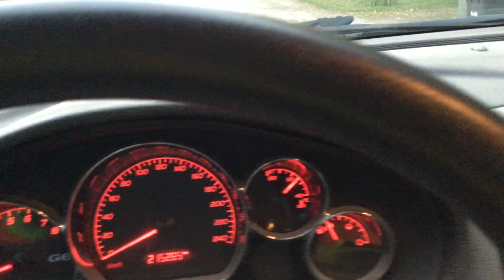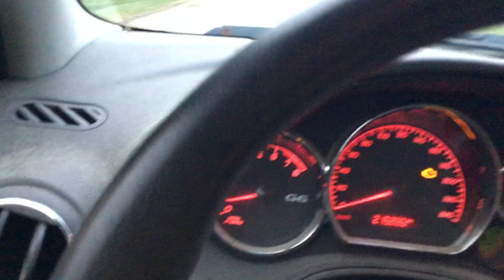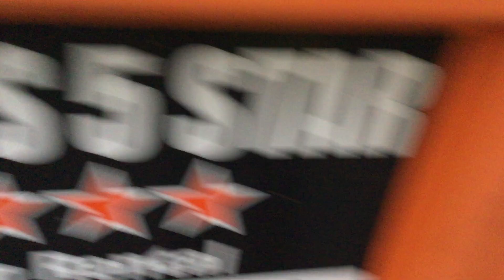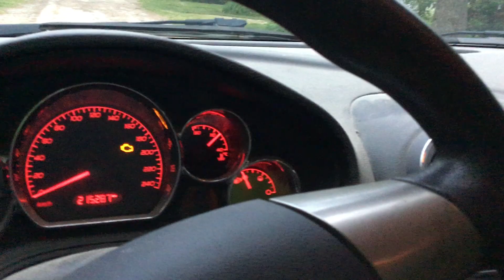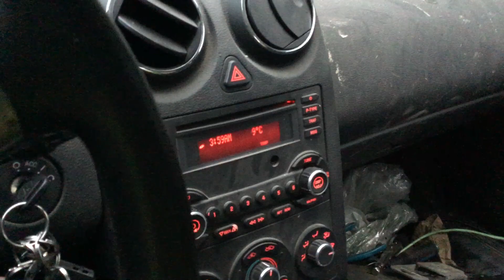Scrapping on garbage day. Will a tip about a bulk pick-up pay off?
Hello scrappers and planet lovers. Just another video picking up items on garbage day. In this video I was given a tip about an address putting a lot of various items at the curb to be picked up by people; will it pay off?